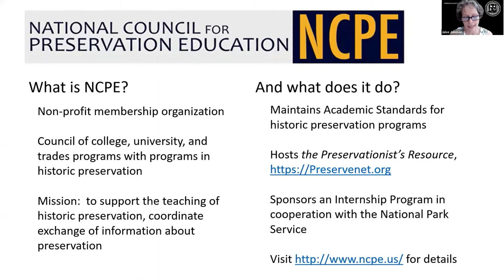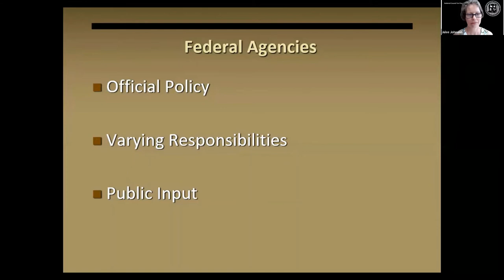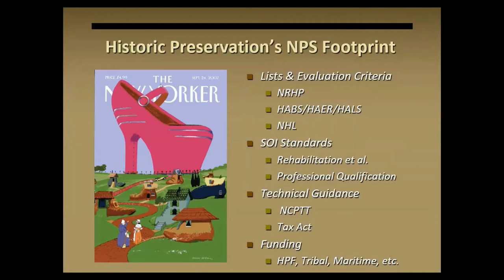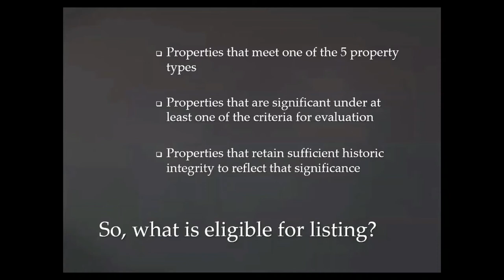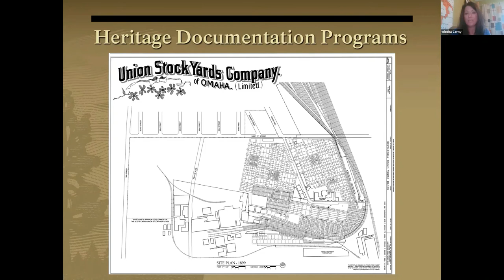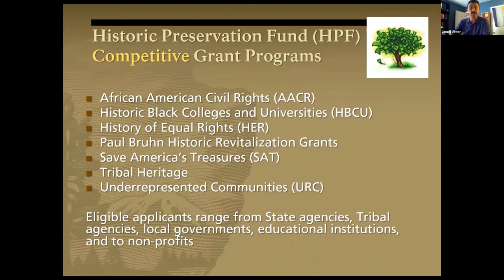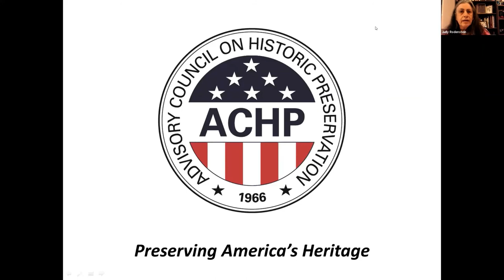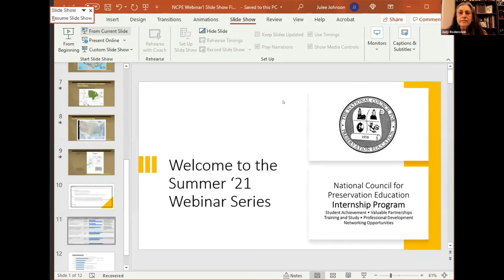Nat'l Council for Preservation Education Webinar Series 2021, #1 - National Preservation Program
Speakers provide a general overview of the National Preservation Program at the Federal level, as well as discuss the National Register of Historic Places; Cultural Resources at the Midwest Regional Office of the National Park Service; Grants Management at the State, Tribal, Local Plans & Grants Division of NPS; and the mission and programs of the Advisory Council on Historic Preservation